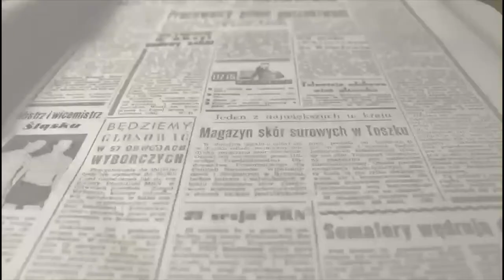Mochila de primeros auxilios